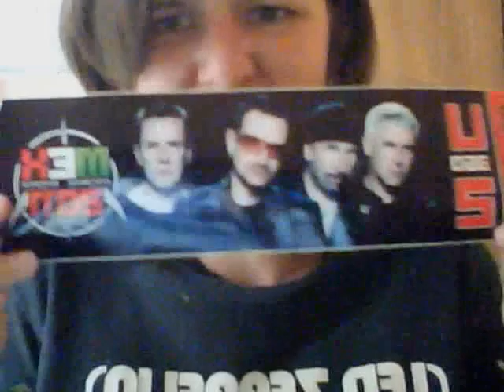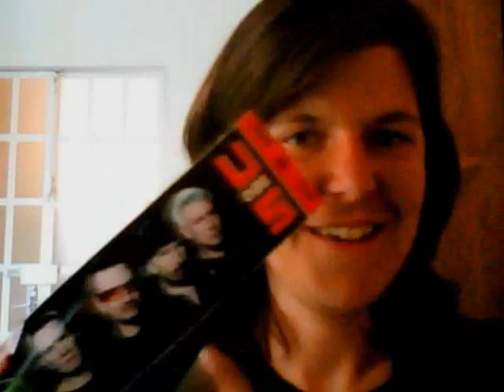U2 for Sheri